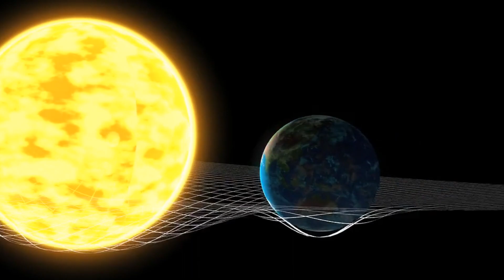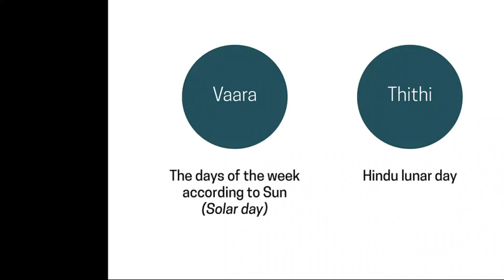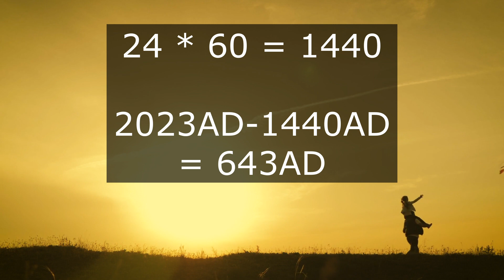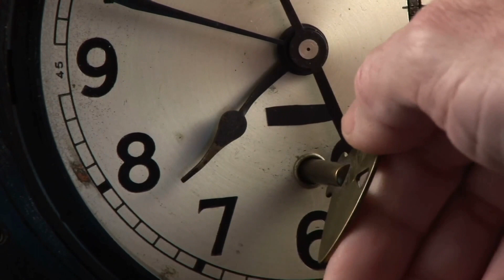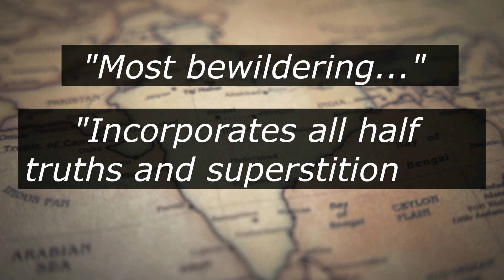Indian Calendar System is BROKEN (and we can't fix it)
Indian Calendar System is ancient and its almost perfect. Almost. There are some flaws which our ancestors used to fix. But as a students of history, what we have seen is that at some point we stopped fixing the calendar and our calendar has drifted beyond fixing.

In this video, we discuss the Indian Calendar System and how it's currently broken. We look at the history and cultural reasons for this, and discuss some ways to try and fix it.

If you're wondering why the Indian Calendar System is broken and what you can do to fix it, then this video is for you! We discuss the reasons for the calendar's current state and share some ideas on how to make it work again.

As someone who is predominantly of Indian descent, it's important to me to talk about this issue. The Indian calendar system is a crucial part of our cultural heritage and it's important that we fix it! King Harsha, king harshavardhana was the last one to fix it. We need to work together as a community to make this happen, so that future generations can enjoy the rich culture that the Indian calendar system represents!

As a basis of this video, we also delve into some astronomy by showing how precession of equinoxes caused a drift in Indian Calendar.